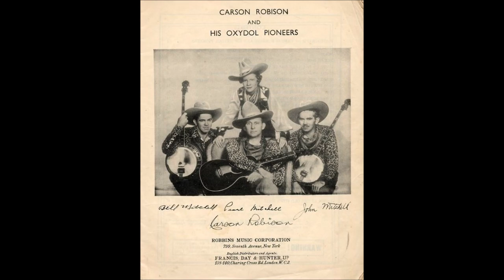Early Carson Robison - Oh! Susannah (c.1932)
(Written by Stephen Collins Foster).
1st. Performed 1847 by a Local Quintet in Andrew's Eagle Ice Cream Saloon in Pittsburgh, PA.
1st. Recorded 1916 by Harry C. Browne.

Issued  as Carson Robison and His Pioneers
                                 on Broadcast Twelve 3203  A (UK)
NOTE : Sanitised Version - Not the ORIGINAL Words
Also Recorded 1927 (twice)
by Vernon Dalhart - Carson Robison - Adelyne Hood

Recorded Circa May 1932 London, ENGLAND -
Carson Robison [gt/vcl solo/harmonica]  Pearl Pickens [vcl], John Mitchell [banjo or gt/vcl],
Bill Mitchell [banjo or gt/vcl]Frank Novak [string bass]...Arranged by Carson Robison

                            1925 to 1928 with Vernon Dalhart
                            1928 to 1932 with Frank Luther
                            1932 to 1939 with The Buckaroos (aka Pioneers)
                            1941 to 1942 with New Buckaroos
                            1944 to 1953  Mainly SOLO